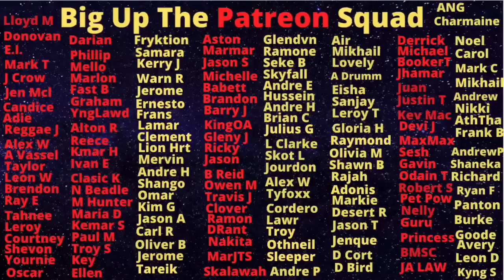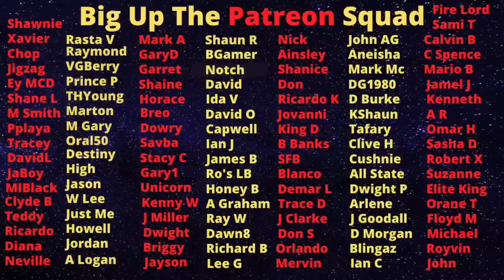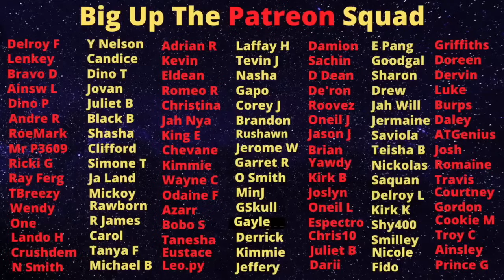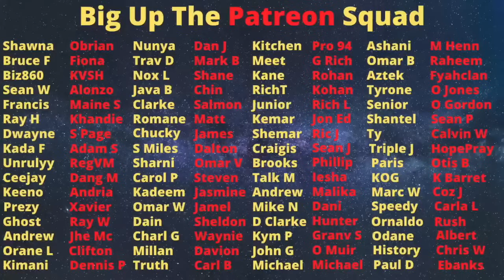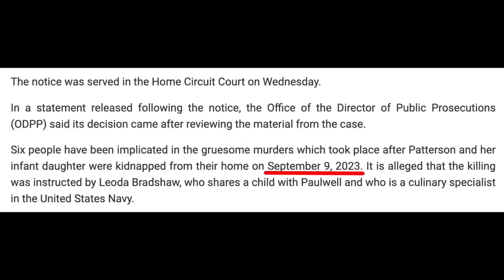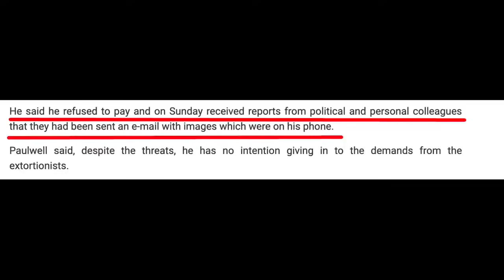Sir P I NEED ANSWERS! PHILIP PAULWELL TRYING TO REMOVE THE DPP PUALA LLEWELLYN, Conflict Of Interest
Sir P I NEED ANSWERS! PHILIP PAULWELL TRYING TO REMOVE THE DPP PUALA LLEWELLYN, Conflict Of InterestJoin this channel to get access to perks: